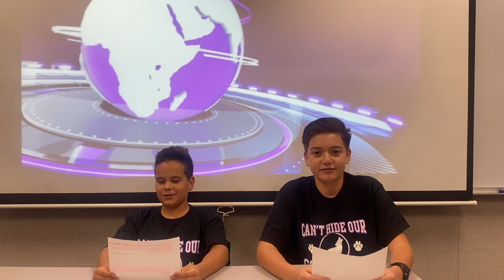Memories in Motion Vol. 2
September Highlights 2022